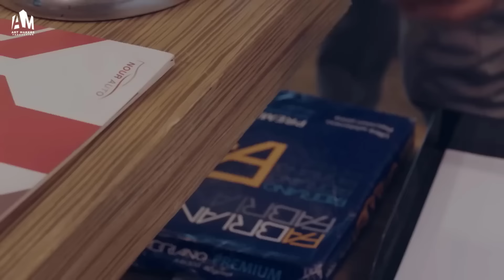بنت رجل أعمال غني وقعت في علاقة مع واحد من الحارة وحصلت حكايات .. ملخص حكاية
بنت رجل أعمال غني وقعت في علاقة مع واحد من الحارة وحصلت حكايات .. ملخص حكايةحكاية مين اللي طفى النور

🔹 أبطال مسلسل نصيبي وقسمتك 3:

هانيا بهجت
هنادي مهنا
رانيا منصور
أحمد رفعت
شيرين رضا
محمد الشرنوبي
هبة مجدي
بسمة
طارق صبري

ﺇﺧﺮاﺝ: مصطفى فكري
ﺗﺄﻟﻴﻒ: عمرو محمود ياسين
إنتاج: شركة آرت ميكرز Art Makers Production
المنتج: أحمد أبو المعاطى

استمتع بمشاهدة الجزء الثالث من مسلسل "نصيبي وقسمتك"، حيث تتجدد الحكايات بأحداث درامية مثيرة وقصص مشوقة مستوحاة من الواقع. يناقش المسلسل قضايا الحب، الزواج، الطلاق، والخيانة بأسلوب فريد يجذب القلوب والعقول.